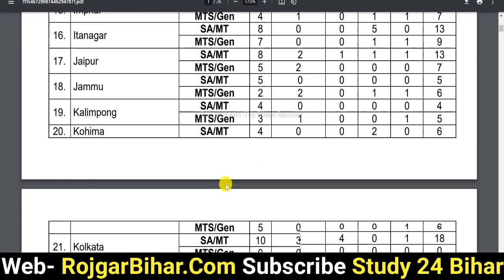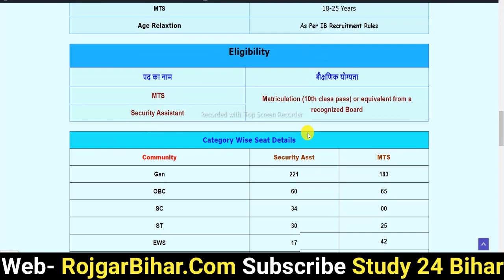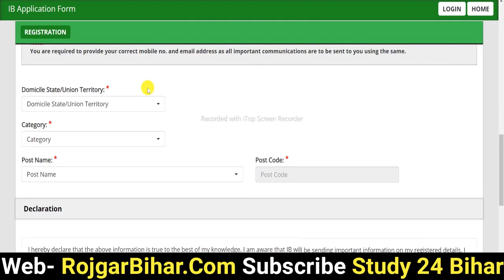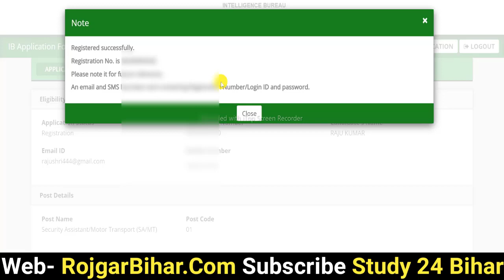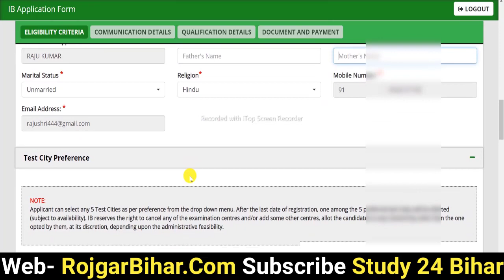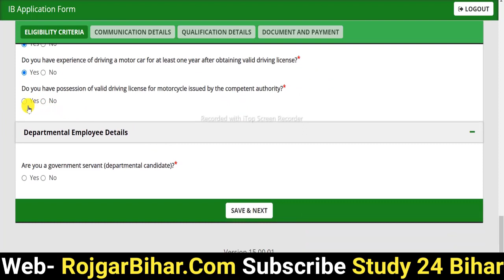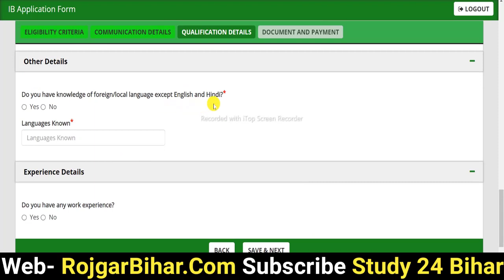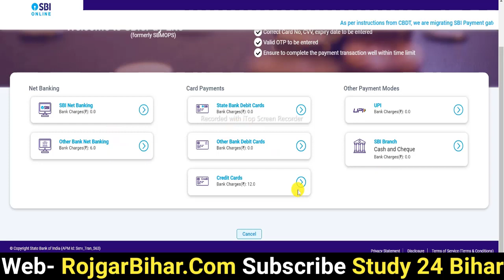IB Recruitment 2023 || IB MTS Online Form Kaise Bhare || MHA IB MTS and SA Online Form Apply 2023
Title:- IB Recruitment 2023 || IB MTS Online Form Kaise Bhare || MHA IB MTS and SA Online Form Apply 2023

Discription :- In This Video How To Apply Online Application Form For the Post Of SECURITY ASSISTANT (Motor Transport) & MULTI-TASKING STAFF (MTS-General) 677 post, Under Intelligence Bureau (Ministry of Home Affairs) Government of India.